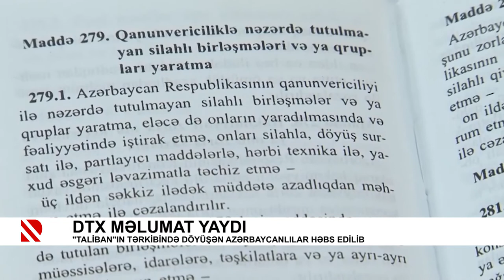Qanunsuz silahlı birləşmələrin fəaliyyətində iştirak edən şəxslər həbs olunub